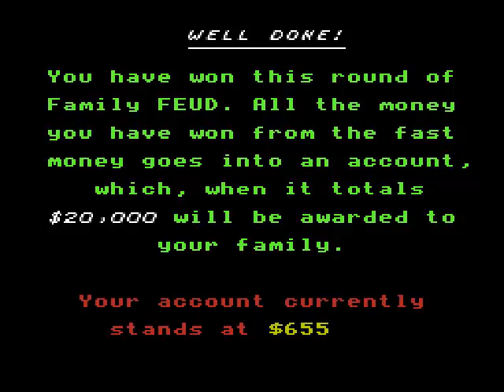Let's Play Family Feud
It's game show time again on the Lime Time channel! My cousin Pants and I have a family feud playing, what else, Family Feud! At the end, I tell some bedtime stories to help you fall asleep.